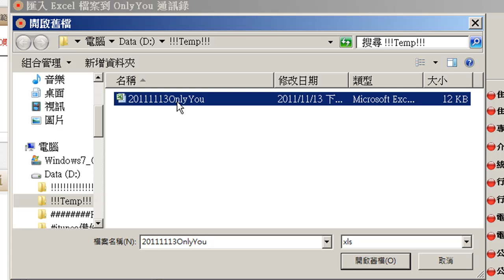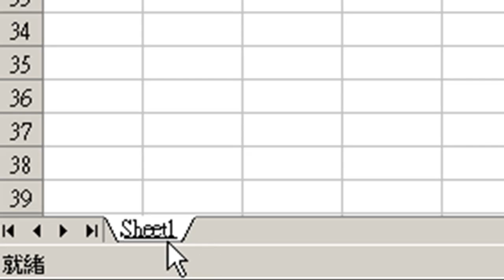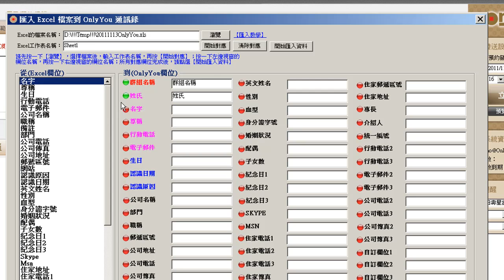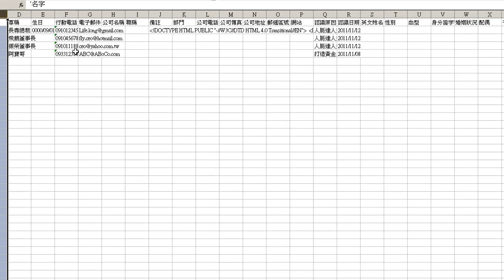OnlyYou人脈行銷軟體教學_匯入Excel檔案到OnlyYou